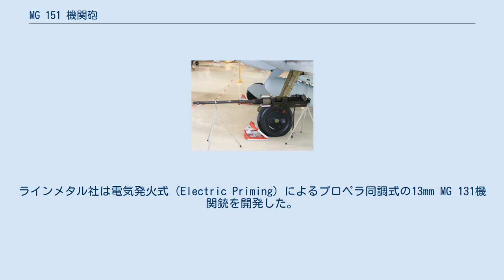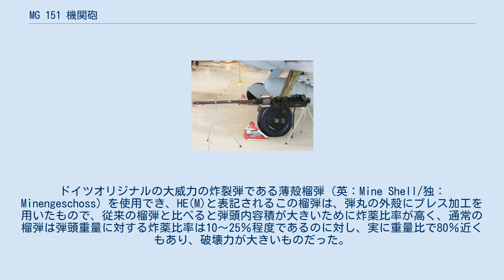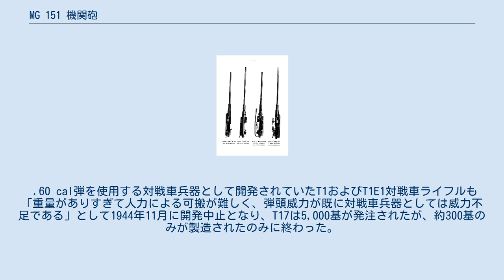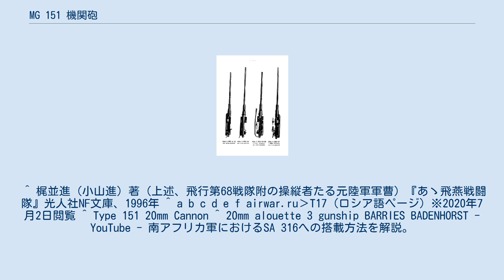MG 151 機関砲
MG 151 機関砲（MG 151 きかんほう）は、1940年にナチス政権下のドイツでマウザー（Mauser）社が開発、製造した機関砲である。
 15×96mm弾を使用するMG 151(MG 151/15)と20x82mm弾を使用する口径拡大型のMG 151/20の2種類が存在する。
 第二次世界大戦中、メッサーシュミット Bf109（Me 109）やフォッケウルフ Fw190などドイツを代表する戦闘機だけでなく、爆撃機などドイツ空軍の航空機関砲の1つとして幅広く装備された。
 戦後もフランス及びフランス製兵器の供給を受けた南アフリカにおいて用いられた他、戦時中には日本とアメリカで輸入品の使用とコピー生産が行われている（後述）。
 なお、MG151はプロペラ同調が可能、または容易に対応させることができるので、エンジンにマウントしたプロペラ軸内装備の場合はモーターカノンに分類されることがある。
 ドイツは、ヴェルサイユ条約によってMG 34機関銃と同じように、それまで航空機関銃も製造が禁止されていた。
ラインメタル（Rheinmetall）社は、スイスから輸入したMG 30を改良し、旋回機銃のMG 15や固定機銃のMG 17など7.92mm機関銃が生産され、主力戦闘機を想定していた初期型のBf 109には後者が搭載された。
 スペイン内乱での実戦経験のノウハウにより火力の増強が図られ、エリコン（Oerlikon）社製の20mm FFS機関砲を至急購入したが、寸法が大きくDB 601のシリンダーの間に納まらず、代わりにエリコンFFをもとに、給弾ドラムなどに改良を加えた20mm MG FF機関銃がライセンス生産された。
しかし、Bf 109 E-2に試験的に搭載したところ、エンジンからの振動によるトラブルが多発、結局主翼に装備せざるをえない事や、初速や弾道性能などの評判がよくなかったことから、ラインメタル社とマウザー社のそれぞれに新型機銃が発注された。
ラインメタル社は電気発火式（Electric Priming）によるプロペラ同調式の13mm MG 131機関銃を開発した。
 一方、マウザー社ではMG 151（口径15mm）が開発された。
これは、より高威力を求めるドイツ空軍の要望を満たすため、小口径機関銃の高初速性能と大口径機関銃の火力を狙ったと思われる。
初速が900m/sを突破するという驚異的数値を叩きだすが、15mmという中口径に見合わない重量と反動による航空機の機首強度、部品破損などが問題になったことから次期機関砲の開発が進められた。
 MG 151/15とMG 151/20の各型。
 左からNG 151/20および/15（通常型）NG 151/20および/15（電気発火型） そこで、MG 151をベースに開発されたのが、MG 151/20（口径20mm）だった。
この時、口径識別のため従来の口径15mmをMG 151/15、20mmをMG 151/20と呼称するようになった。
MG 151/20は、MG 151/15と大差ない重量であるにも関わらずMG 151/15の196cmというサイズよりも短く、フランスで開発されたイスパノ・スイザ HS.404機関砲の250cmと比較すると小さかった。
ドイツオリジナルの大威力の炸裂弾である薄殻榴弾（英：Mine Shell/独：Minengeschoss）を使用でき、HE(M)と表記されるこの榴弾は、弾丸の外殻にプレス加工を用いたもので、従来の榴弾と比べると弾頭内容積が大きいために炸薬比率が高く、通常の榴弾は弾頭重量に対する炸薬比率は10～25％程度であるのに対し、実に重量比で80％近くもあり、破壊力が大きいものだった。
このプレス製外殻の製造には精密なプレス加工技術を要した。
 MG 151/15の後継とあって電気発火式も開発され、ダイムラー・ベンツ（Daimler-Benz）社製など倒立V型エンジンへのプロペラ軸搭載も考慮された。
モーターカノンとして搭載した場合、プロペラ同調装置を必要とせず機首搭載による命中率の向上が期待できる他、強固なエンジンマウントに実装する事で発射反動を吸収でき、小柄な機体でも大口径機関砲を搭載し易く、重量物が機体中心に集中するので慣性モーメント増大を防ぎ運動性に影響を与え難いなどの利点がある。
だが、当初に計画された主力機であるBf 109の機首に搭載するには少々大きかった。
それでも、ベルト給弾式のスマートで高...